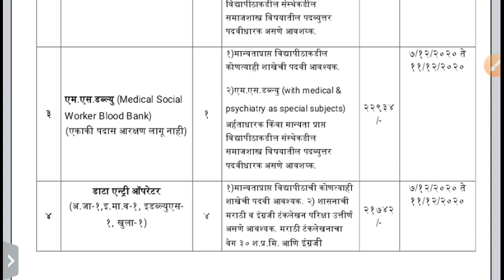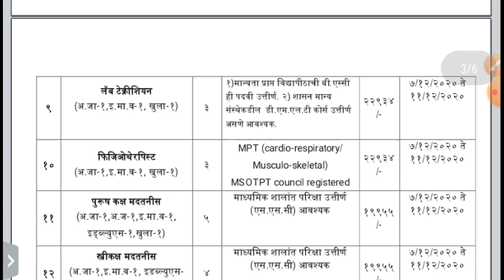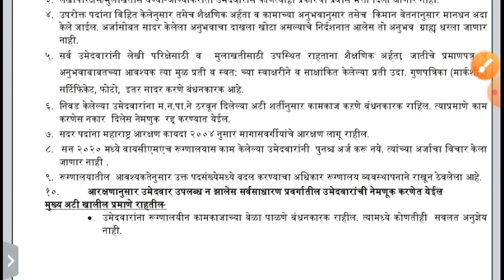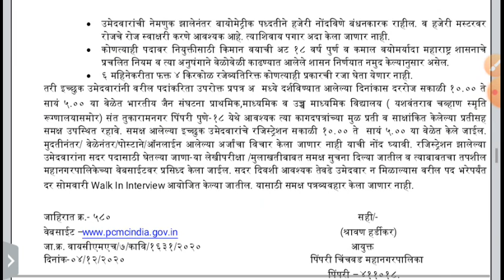Arogya vibhag bharti 2020 new update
Arogya vibhag bharti 2020 new update | आरोग्य विभाग भरती 2020 महानगरपालिका | Police bharti news 2020 |

arogya vibhag bharti 2020 merit list,

arogya vibhag mega bharti new update,

arogya vibhag bharti 2020 latest update,

arogya vibhag bharti 2020 new update today,

arogya vibhag bharti 2020 maharashtra,

mega bharti new update 2020,

mega bharti update 2020,

आराेग्य विभाग भर्ती 2020,

Cut off किती लागेल ,

एकूण 17000 पदे भरणार ताबडताेब

arogya bharti maharashtra 2020

Arogya vibhag mothi batmi

Arogya vibhag 17000 पदे

arogya vibhag maharashtra recruitment 2020

arogya vibhag recruitment 2020

arogya vibhag mega bharti

arogya bharti kevha hoil

arogya vibhag mega bharti 2019

17000 हजार पदाची भर्ती

arogya vibhag megabharti 2020

anm bharti

gnm bharti

health department bharti latest update today

megabharti new update

megabharti 2020

arogya vibhag bharti maharashatra

Arogya vibhag bharti rajesh tope

maharashatra arogya vibhag bharti

arogya vibhag bharti changes